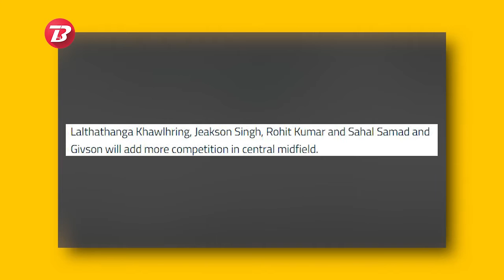Kerala Blasters Beat East Bengal To Sign This Player | ISL Transfers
Kerala Blasters set to sign Givson Singh from Indian Arrows. Watch the video to know more..